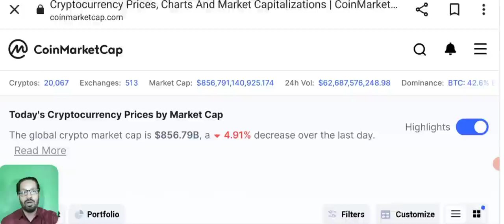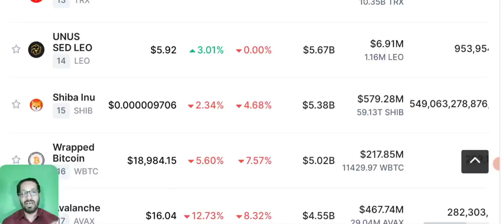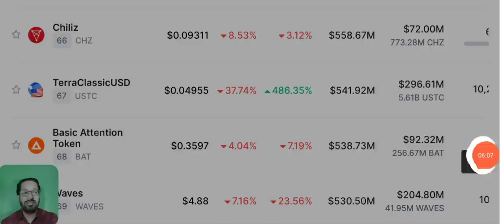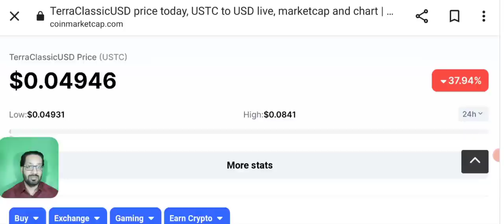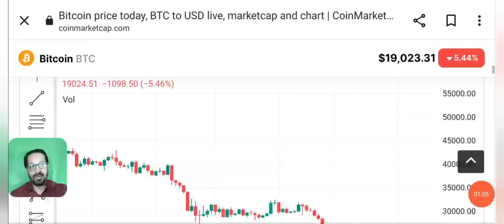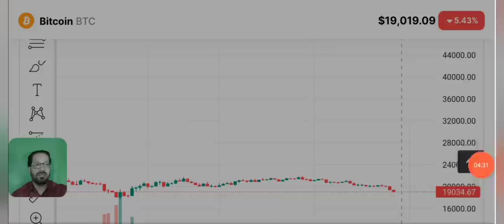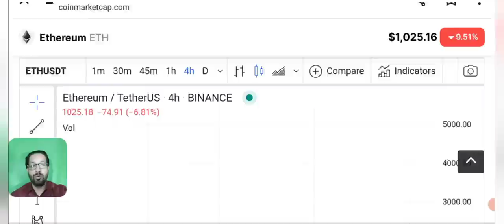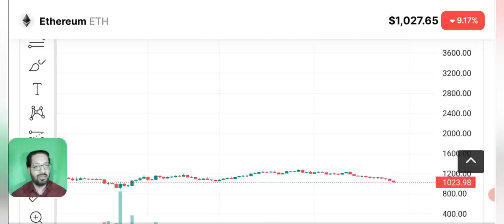Why crypto market is going down and crashing? news today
Asalam o alikum dear YouTube family, today i will share with you why crypto market is going down and crashing again  ? How much more it can crash?
Bitcoin & Lunc news and Price prediction

_____________________________/SOCIAL LINKS\___________________________________